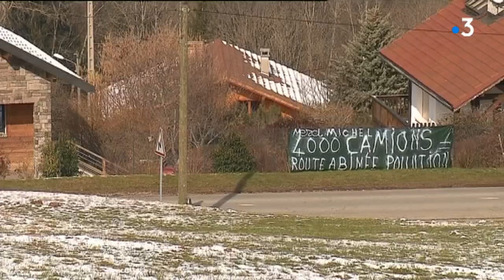Un chantier qui fait polémique à Saint-Eustache en Haute-Savoie